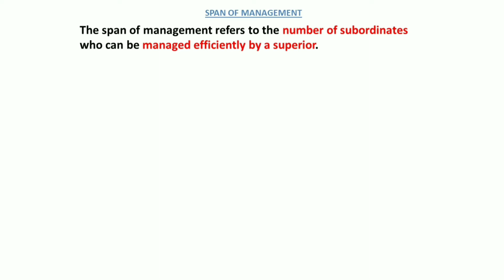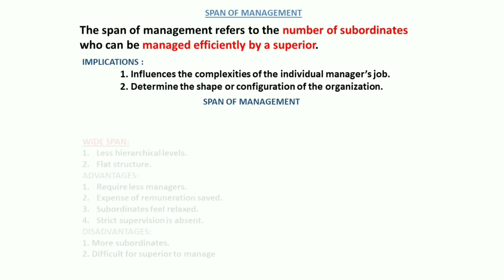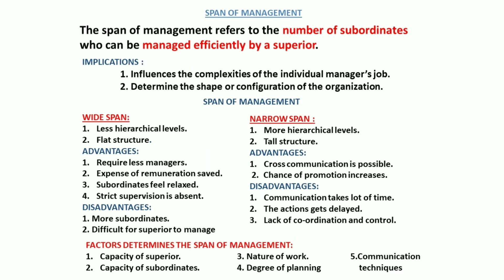CLASS 12 / COMMERCE / Span of Management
CLASS 12
COMMERCE
 Span of Management